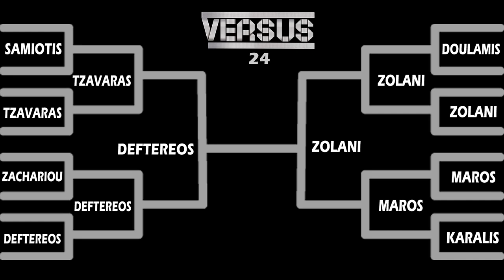ZOLLANI vs DEFTEREOS (VERSUS 24 Final)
✮ Music powered by Sakis Tolis